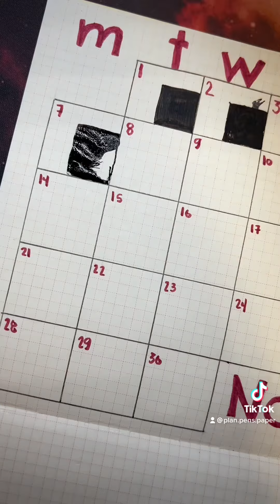Day 7 30 Inks 30 Days Nov 2022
Day 7 is @twsbi Black!

I am testing on Tomoe River Paper and also on the new Sanzen paper that will be in production next year.

Glass Dip Pen
A5 Notebook
Blotting Paper A5
Vibrant set
TWSBI Black